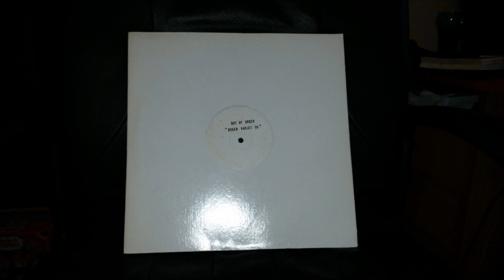ROGER RAMJET "96" - OUT OF ORDER (white label vinyl)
DO YOU REMEMBER THIS? RARE VINYL BOOTLEG WHITE LABEL

 I do not retain distribution rights.
This mix is not intended to infringe any copyright laws in any way.
This is for the sole purpose of entertainment; no profit is gained from this.